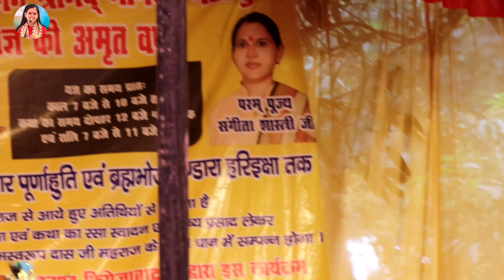अतिरज कहो न जाय लाला तो जाने खीर ते जने कथा प्रवक्ता :- संगीता जी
स्वर:-संगीता जी
लेखक:- श्री खेतपाल सिंह यादव जी
संगीत:- सत्यप्रकाश, राजकुमार, जीतू
रिकार्डिंग&एडिटिंग:- सौरभ कृष्ण जी
कृपया हमारे चैनल को सब्सक्राइब करें और आने वाले सभी धार्मिक प्रोग्राम श्रीमद्भागवत कथा, रामायण की सभी कथाएँ राम जन्म, सीता स्वंयर, राम वनवास, लक्ष्मण शक्ति, केवट संवाद, सती अनुसुइया, लवकुश काण्ड, सती सलोचना, आदि कथाएँ देखते व सुनते रहें। साथ ही मा. खेतपाल सिंह जी को सुपरहिट पूर्वी फाग, ब्रज की होली भी इसी चैनल के माध्यम से सुनते रहें।

Thanks